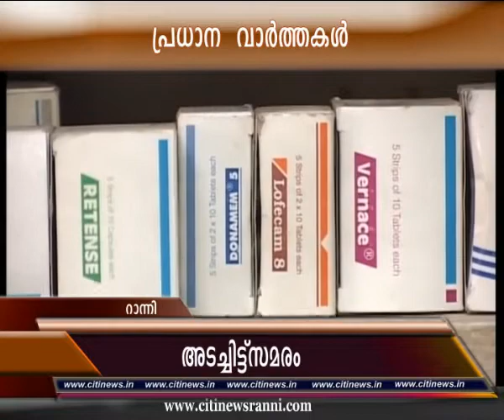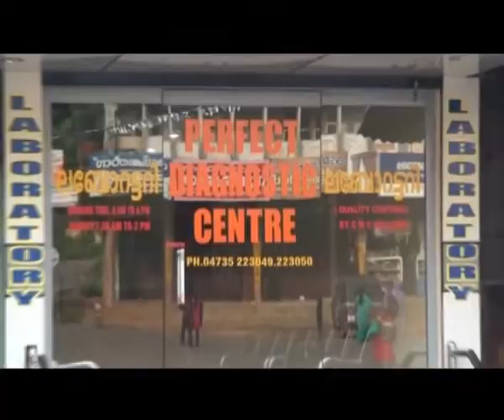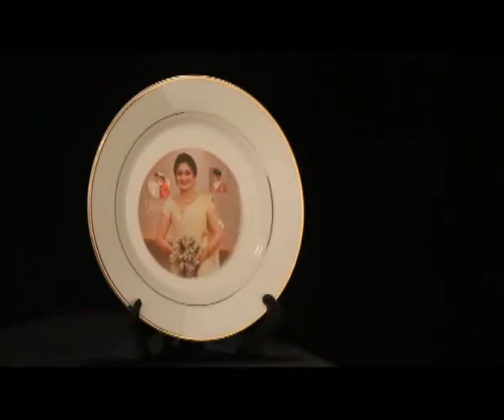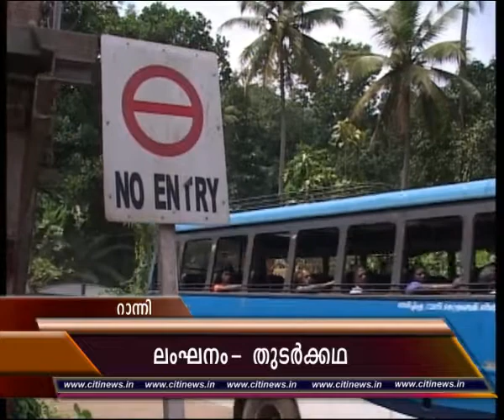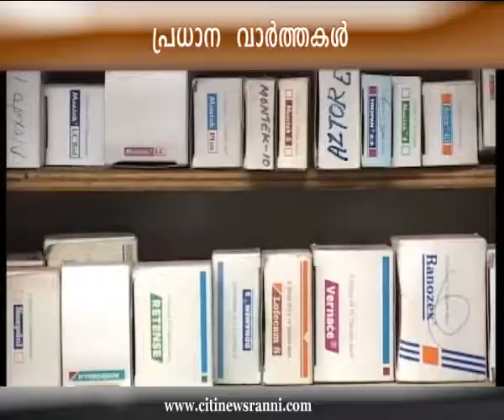13 10 15